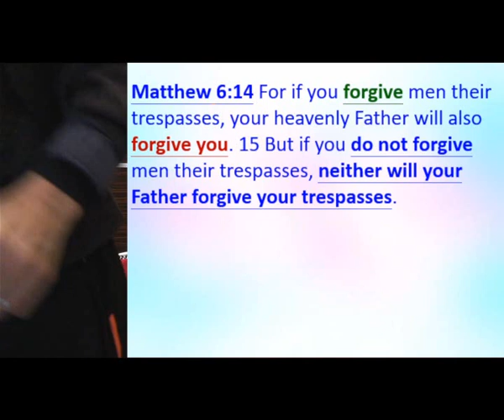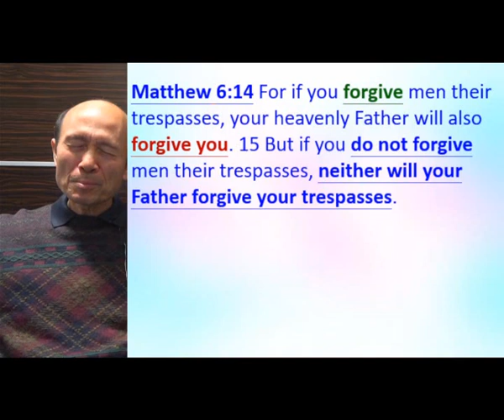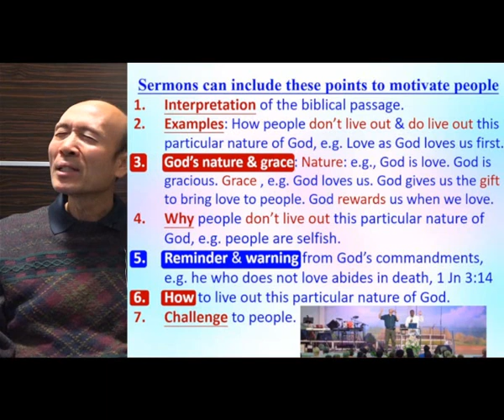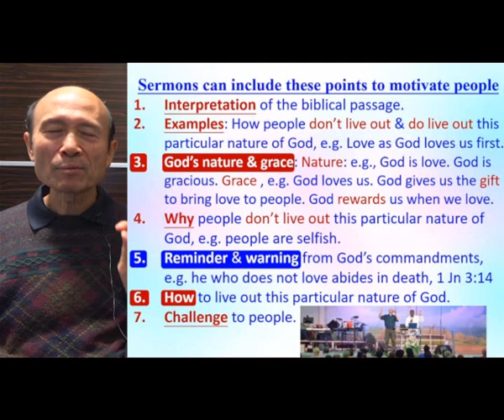How to have sermon outlines Mt6:14-15 - 2022.12.15 Pastor Yip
How to have sermon outlines Mt6:14-15

請肯定戶口名字是：Global Fire Missions Ministries Limited.

1. 與主的關係：怎樣建立與主相愛的關係，怎樣從主的愛得力，怎樣深信神的供應和計劃。
2. 處理生命：怎樣不被人、罪、負面思想情緒和潛意識、婚姻和生活的問題、和侍奉的問題影響。
3. 進入不同層次的侍奉：侍奉可以由簡單的生活見證，到建立別人的靈命，或進入策略性的侍奉。

《輕鬆得勝》的特色：
1. 一目了然：簡單知道怎樣處理和發揮生命。
2. 有實際可行的方法：我和很多人曾20年實際地應用。
3. 可以輕鬆喜樂地得勝：可以在恩典中輕鬆喜樂地處理任何問題，不需要在壓力下成長。因為耶穌的軛是容易的，而神喜悅我們任何真心的努力。
4. 活出《輕鬆得勝》並不太難：處理和發揮生命並不是遙不可及。